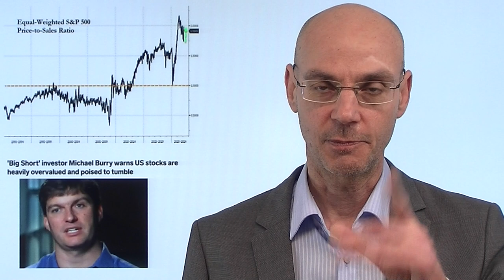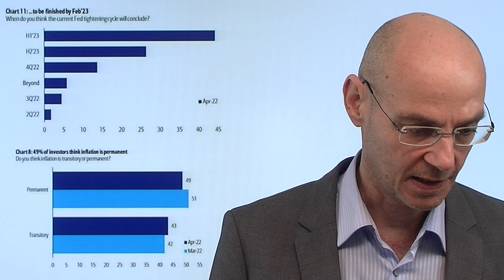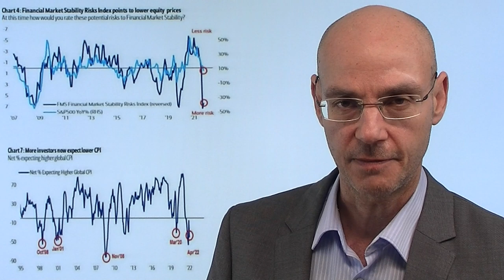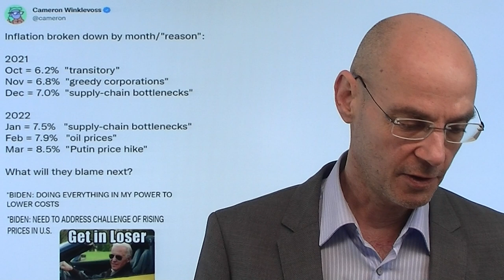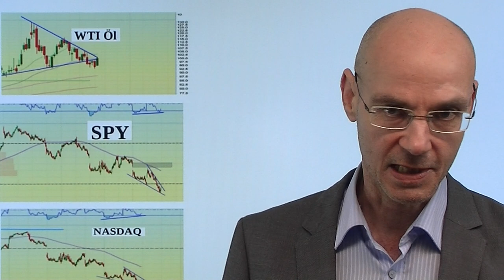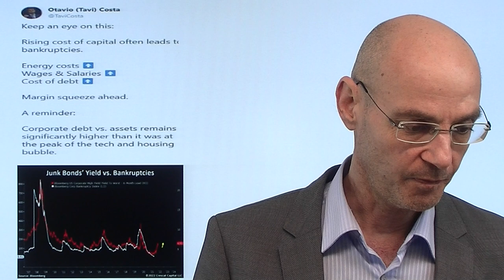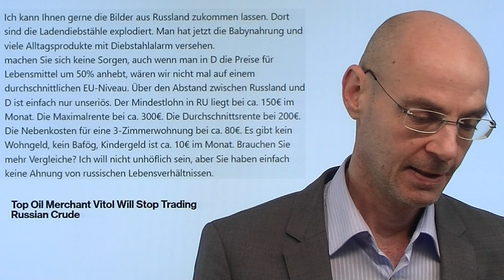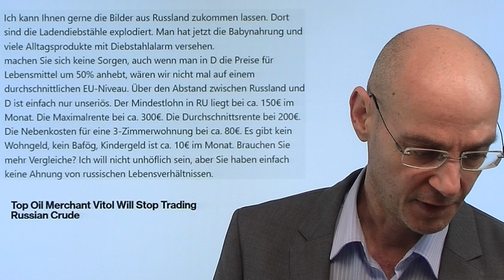Peak Inflation? Zinsen und die Fed! Videoausblick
Hinweis aus Video: Shanghai Lockdown: Chinas Machthaber extrem nervös – „antichinesische Kräfte“

Ist in den USA nun der Peak der Inflation erreicht? Wenn ja, dann müsste die Fed eigentlich gar nicht die Zinsen so stark anheben, um die Inflation zu bekämpfen, sagt das Narrativ derBullen. Nachdem gestern bei den US-Verbraucherpreisen die Kernrate niedriger ausgefallen war als erwartet, jubelten die Aktienmärkte zunächst - eben aufgrund der These, dass wir den Peak bei der Inflation jetzt gesehen haben könnten. Aber was ist, wenn diese These nicht stimmt? So oder so wird die Fed die Zinsen zunächst stark anheben - hawkishe Aussagen (vor allem bezüglich einer schnellen Bilanzreduzierung) der Vizechefin der Fed, Brainard, haben dann gestern wieder kaltes Wasser über die Euphorie der Wall Street geschüttet. Heute startet die US-Berichtssaison mit JP Morgan..